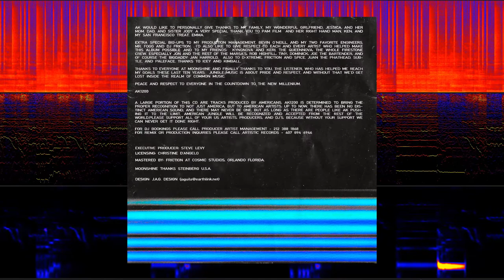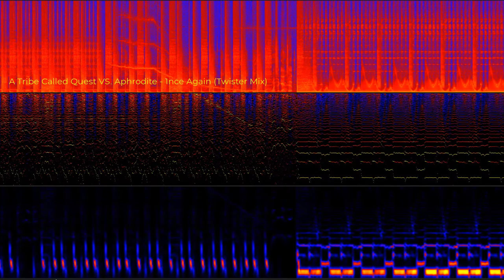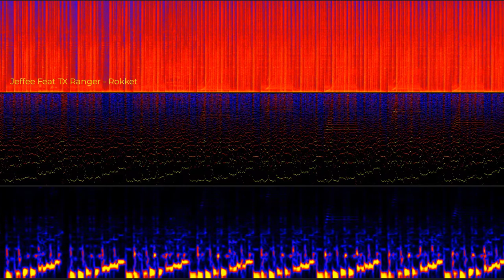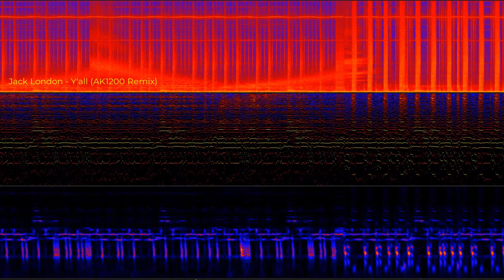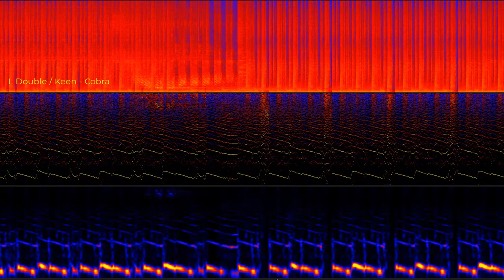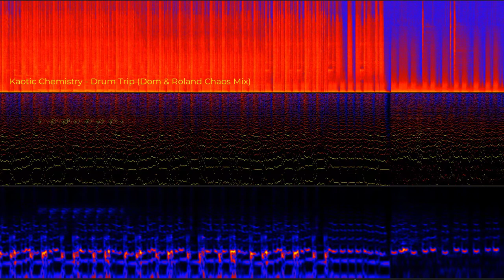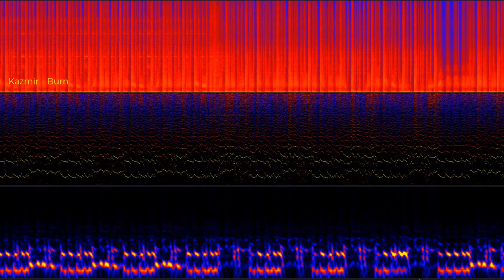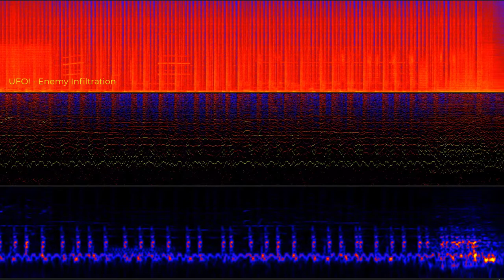AK1200 - Lock & Roll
AK1200 - Lock & Roll – A Drum & Bass DJ Mix (1999)

1. AK1200 - Funky Sound (VIP Mix) 0:00
2. A Tribe Called Quest VS. Aphrodite - 1nce Again (Twister Mix) 4:38
3. Time Slip - His Own Mind (Unkind Mix) 10:26
4. DJ Stratus - Raid 14:46
5. Jeffee Feat TX Ranger - Rokket 19:38
6. Time Slip - Square Dropper (The Dirty Club Mix) 21:28
7. Jack London - Y'all (AK1200 Remix) 24:43
8. Aquasky - Sonix 30:07
9. Chemical Agents - Keep Fit 34:41
10. L Double / Keen - Cobra 39:43
11. Mr. Mendez & Element - Paper Cut 44:42
12. Kaotic Chemistry - Drum Trip (Dom & Roland Chaos Mix) 50:03
13. Danny Breaks - Definition 53:15
14. Kazmir - Burn 1:00:06
15. DJ Teebee - Invasion 1:04:32
16. Praying Mantis - Roswell 1:06:18
17. UFO! - Enemy Infiltration 1:09:30